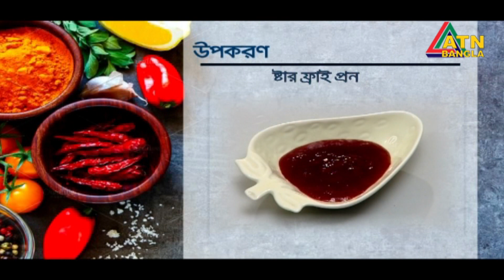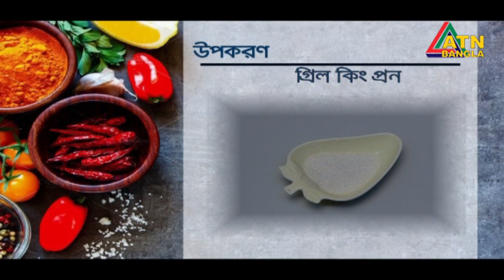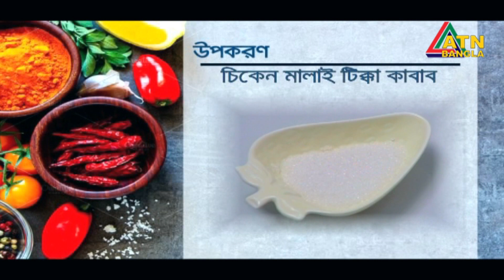রান্নার অনুষ্ঠান বাহারী রান্না। Bahari Ranna | 23.03.2019 | ATN Bangla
Cooking Program- Bahari Ranna
Program Presenter- Afroza Naznin Sumi
Program Director- Nandini Islam

ATN Bangla